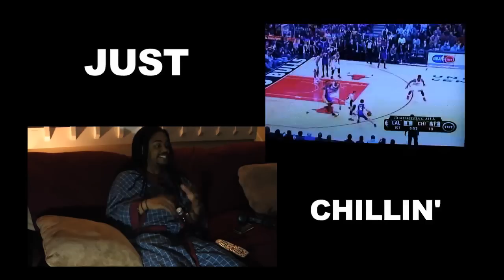I Don't be Goin' Nowhere-Ignacio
Great Entertainment Inc.
Grownkids Productions
Directed by : Jordan Debow